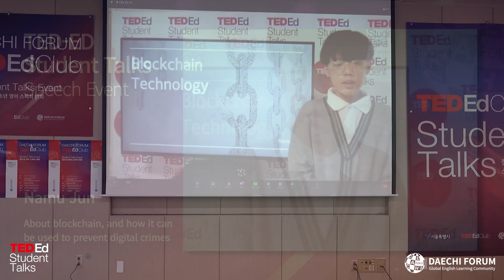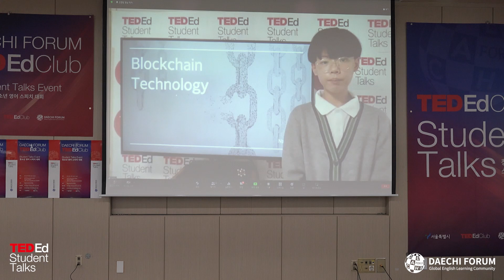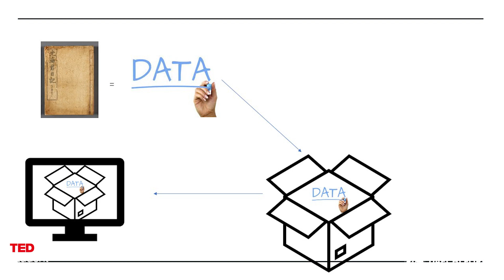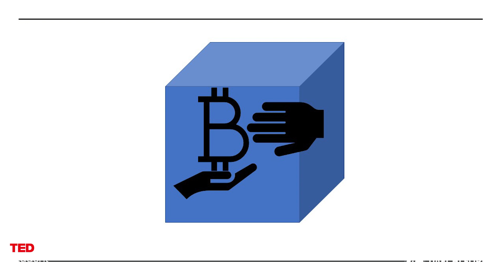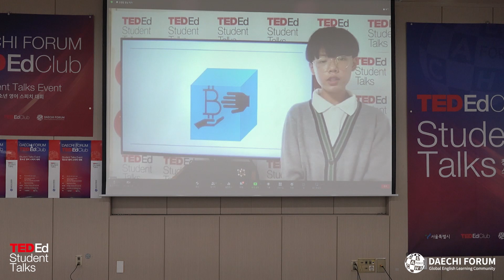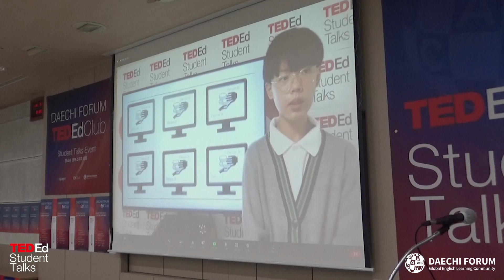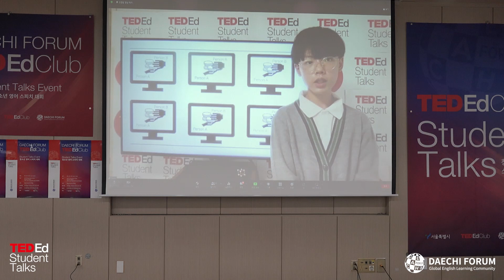About blockchain, and how it can be used to prevent digital crimes | Namu Jun | Daechi Forum, Korea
As digital money is more and more common, so is the number of crimes such as hacking the computers that hold digital money, or making fake digital money.  Namu Jun talks about the solution for these crimes - blockchain. First, he talks about what blockchain is, second, how blockchain could be used, and third, how he wants to use blockchain in his own life.

Facilitator: Greg Gajdek